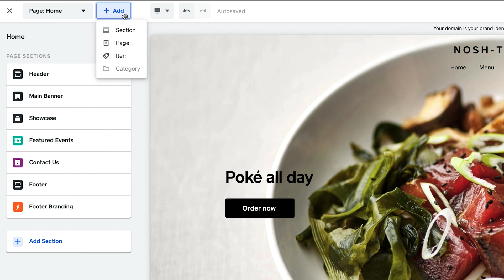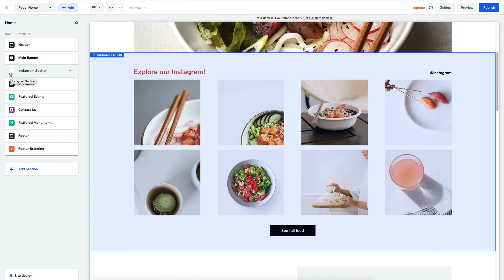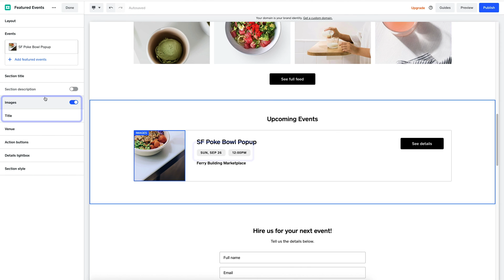Square Online Store - Website Builder 101 for Restaurants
Get an overview of the main navigation tools of the Square Online Store website builder. This tutorial shows you how to:

- Make changes to your site’s main banner
- Add an online ordering page
- Add an Instagram section
- Add your location info
- Add a featured events section

Transcription

INSTRUCTOR:
Running a food and beverage business can mean you're a little short on time. But don't worry, with Square Online Store you can get started quickly so that you can get back to focusing on your business. Today we're going to run through the main navigation of the new online store builder. There are three main areas to your builder. On the left is your edit panel. Then to the right you have a preview of how the site looks and you can also make edits to your text. At the top you have the toolbar that lets you switch between mobile and desktop view and add entirely new sections, pages, items, and categories.

Okay as an example, let's see how easy it is to change the top area of your page, or what we call the main banner. Simply click on the section you want to edit and you'll see the panel on the left dynamically changes for you. I can go up to layout and choose from a range of pre-designed formats. I like this one.

Now let's try to add an online ordering page with in store pick up. I just add a page and select the featured menu items section. From here I can add and edit my menu items which customers can order online or pick up in my restaurant. Next let's add a section. Sections are blocks of content layouts that you can add and customise. I just go to the page sections and then hit add section. Now I can choose the flexible layout that I need.

Let's add an Instagram feed section. Here on the left I can already see that my Instagram account is already linked, but you can do this at any time by hitting manage. I can make loads of customisations, like making sure my title is visible, adjusting the colours, spacing, and sizing. If I go back to my page sections, I can even reorder it up or down the page.

I simply go to add section and find the location and hours layout. On the right hand side I can adjust any text I need and to add pick up and dine in locations, I just go to the left and hit add or edit location details. This will take me to a new tab. I just fill in the details and the map will auto update with my listed location.

Now if you're running pop up events, you can easily add a section for that too. Just go down to the featured events section and add it. I already have mine set up, but everything is customisable, from the titles to the images you use to the time and date so your online customers know everything they need.

Square Online Store makes it easy for you to have a professional looking site with flexible layouts you can control. You can go live in seconds with publish, but if something isn't quite right, no problem. You can just select undo. You can also hit preview to view your changes before you publish. Use it a few times and it's a piece of cake. And that's an overview of your Square Online Store builder.